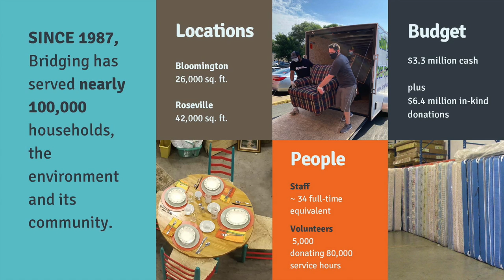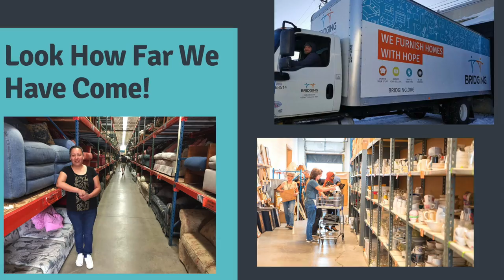Bridging Mission: Hope Is Essential!